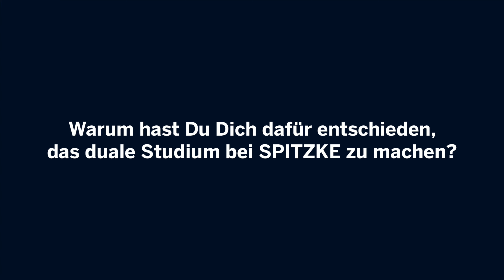Azubi-Interview mit Elisabeth R.: Duale Studentin Betriebswirtschaftslehre - Industrie